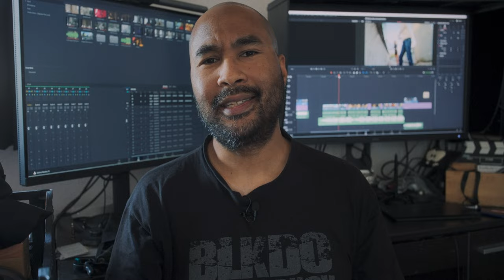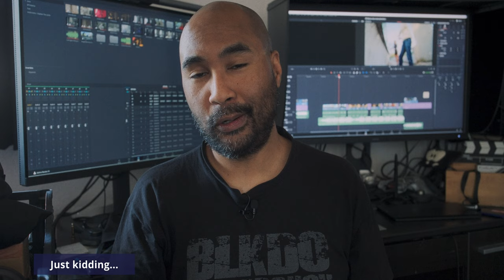Behind-the-scenes outdoor portrait photoshoot Feat. Marina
Additional music:
It all begins here - Borrtex

Smile (Instr.) - Stephen The Levite

Remember When - The David Roy Collective

The gear used for this photoshoot:

Camera:
Fujifilm GFX100s
Lenses: